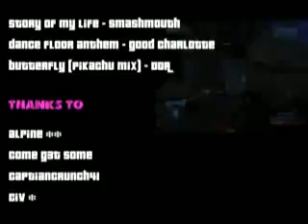ShocK :: Montage 1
Nice first montage from ShocK, with a lot of cross map sticks. A lot of these sticks were from the top of maps or superjumps. Very entertaining.